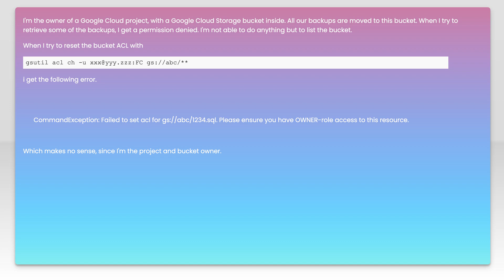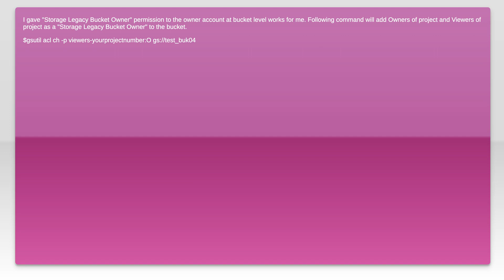Google Cloud Storage ACL confusion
google-cloud-storage: Google Cloud Storage ACL confusion

Related to: google-cloud-storage, google-cloud-platform, gsutil